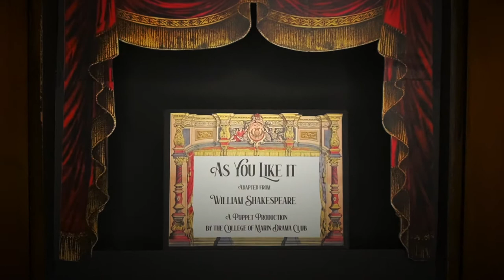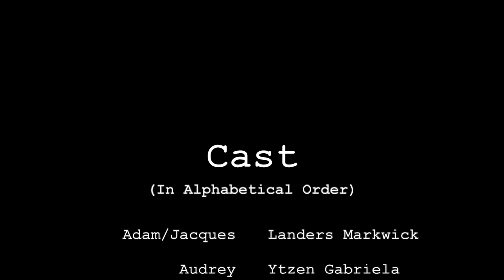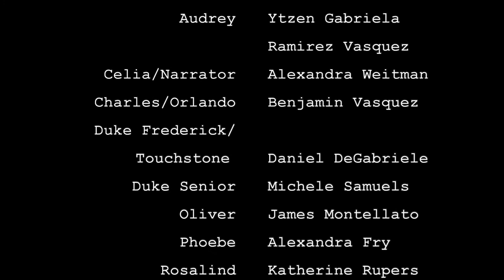Drama Club Presents: AS YOU LIKE IT (The Puppet Production)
Drama Club at College of Marin presents – an abridged Puppet Production of As You Like It by William Shakespeare – adapted by Alexandra Weitman.

Big thank you to members of Drama Club, who made up mostly the entire cast, the design team and puppeteering team.

Director: Alexandra Weitman
Asst. Director: Sienna Siciliano
Puppet Designer and Constructor: Huda Al-Jamal
Puppeteering: Sienna Siciliano & Alexandra Weitman
Set provided by: Huda Al-Jamal
Music from "Music In the Time of Shakespeare" performed by Dirk Freymuth
(I own none of the rights to the music, all rights to the original owners).
Casting: Sienna Siciliano
Editing: Alexandra Weitman

Cast
in alphabetical order
Adam/Jacques: Landers Markwick
Audrey: Ytzen Gabriela Ramirez Vasquez
Celia/Narrator: Alexandra Weitman
Charles/Orlando: Benjamin Vasquez
Duke Frederick/Touchstone: Daniel DeGabriele
Duke Senior: Michele Samuels
Oliver: James Montellato
Phoebe: Alexandra Fry
Rosalind: Katherine Rupers
Silvius: Jack Kelly

And feel free to join Drama Club if you are a student at COM – it's easy! Just click here to enroll!

Follow Drama Club on other social media here!